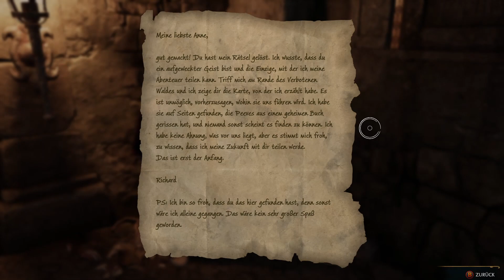Hogwarts Legacy 🧹 ►34◄ Gefangener der Liebe ─ [Hufflepuff]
🎮 Hogwarts Legacy - [Hufflepuff]

🎮 Hogwarts Legacy
Entwickler:  Avalanche Software / Portkey Games
Publisher:  Warner Bros. Interactive
Erscheinungsjahr:  2023
Genre:  Action Rollenspiel

Let's Play Hogwarts Legacy deutsch german